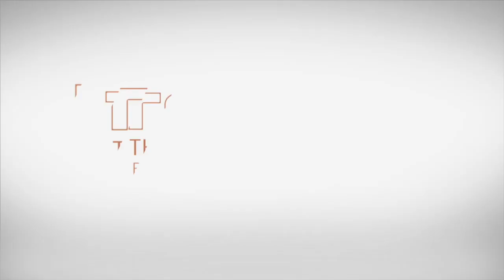Day in the Life of a Sports PT: Imposter Syndrome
Day in the Life of a Sports Physical Therapist

- Day in the Life of a Sports PT

Every PT experiences Imposter Syndrome at some point in their careers. Yet, imposter syndrome isn't real. In today's episode, we talk about what you can do about imposter syndrome as you progress in your career as a Sports Physical Therapist.

For more info on sports physical therapy and entrepreneurship check out our Podcast: Business Minded Sports Physio Podcast.